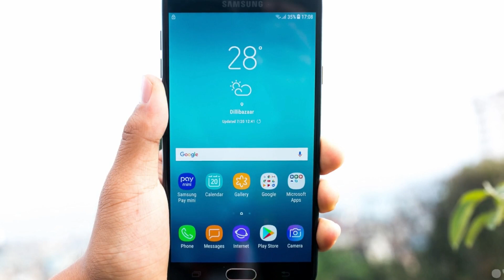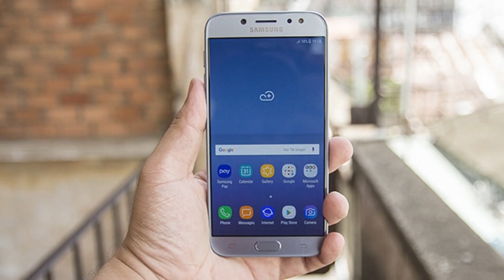J7 MAX Oreo Update Confirmed I J7 MAX Oreo Update Release Date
In This Episode,We will be talking about Samsung Galaxy J7 Max Android Oreo Update Release Date India, When J7 Max will get the Android Oreo update,Will J7 Max get the Android Oreo update, what are the android oreo features we will see in Galaxy J7 Max, and some information recent FOTA updates of J7 Max.

Questions Answered In Video:

J7 max android oreo update

J7 max oreo update release date

J7 max oreo update india

J7 max FOTA update

J7 max april security patch update

J7 max oreo update release date india

J7 max oreo update news